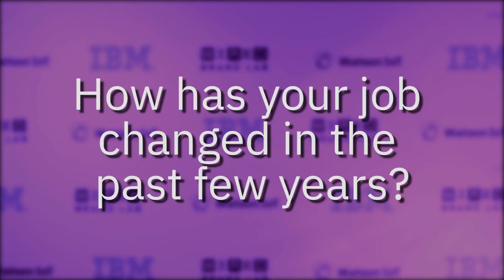IoT Voices with WIRED IBM Watson IoT NA Business Unit Executive